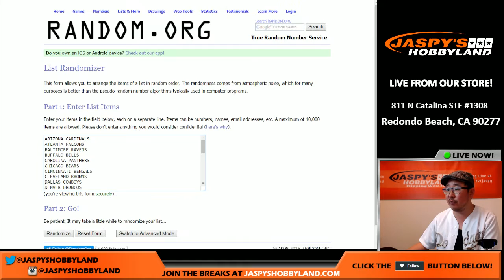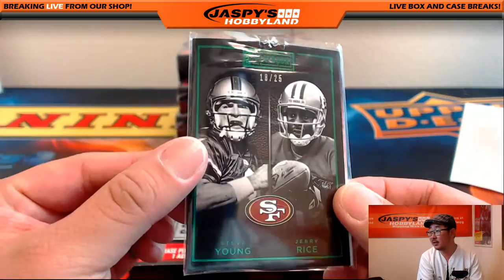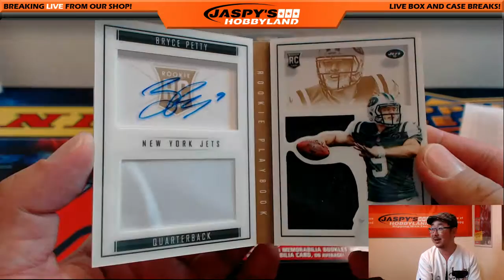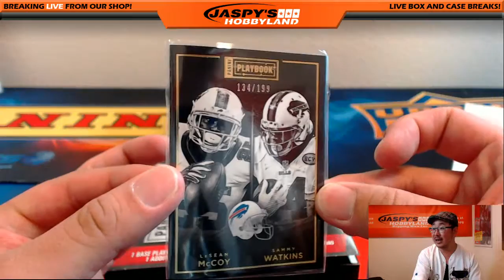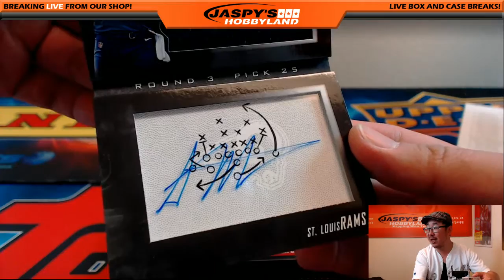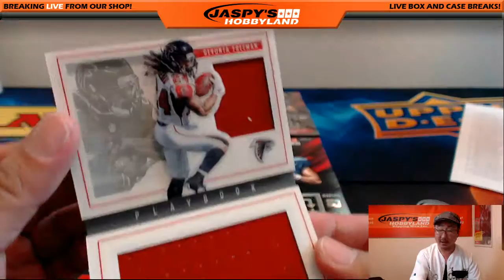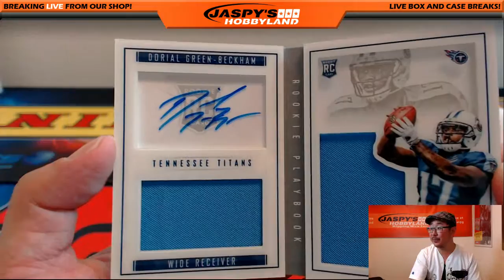10/10/16 [5Box RANDOM TEAM] #14 - 2015 Panini Playbook NFL Football